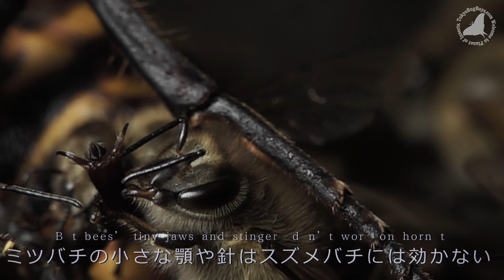オオスズメバチとニホンミツバチ（熱殺蜂球）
"hot defensive bee ball"
Japanese giant hornet and Japanese honey bee

Music
"Air (Bach) " by Ohad Ben Ari
Artlist Song Certificate
Creator Pro License Number - 951106
License owner - FUMIHIKO HIRAI

小笠原諸島の生態系の攪乱はセイヨウミツバチに加えグリーンアノールの影響もあると考えられています。
またセイヨウミツバチの野生化を防いでいるのはオオスズメバチの他にヘギイタダニの蔓延も関係があるそうです。
参考：天敵オオスズメバチを熱殺蜂球で蒸し殺すニホンミツバチ
参考：外来種による小笠原在来植物の送粉系撹乱